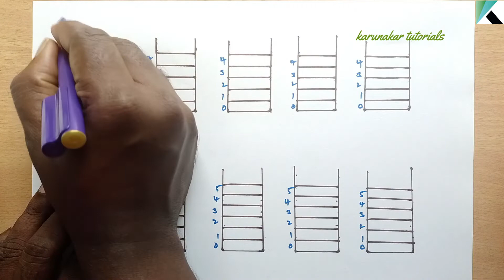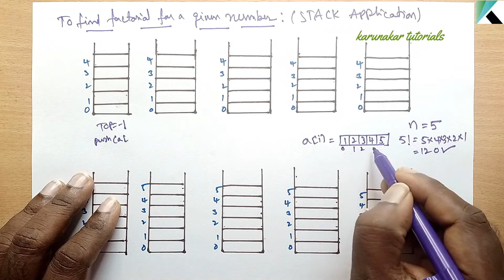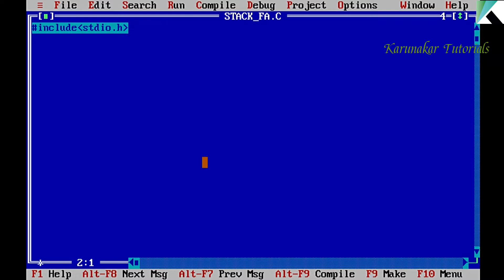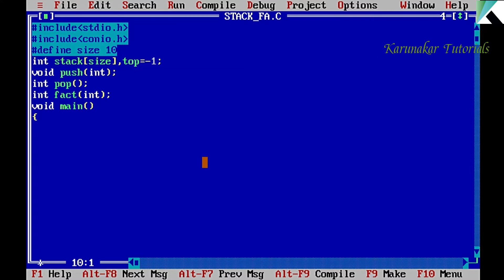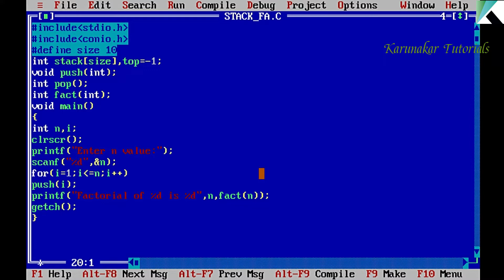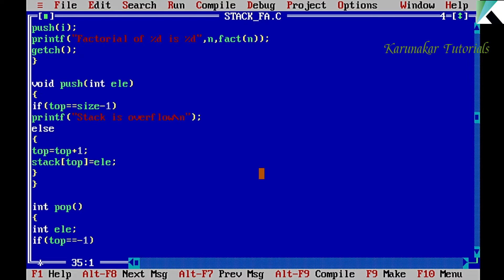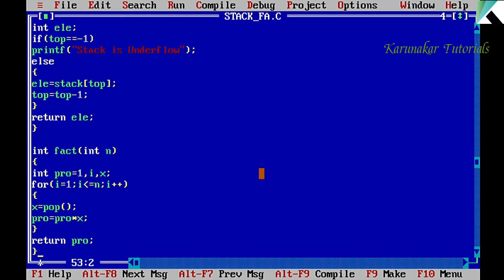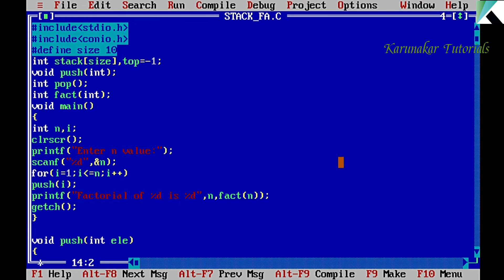Factorial for a Number using STACK || Program in C || STACK APPLICATION || DATA STRUCTURES